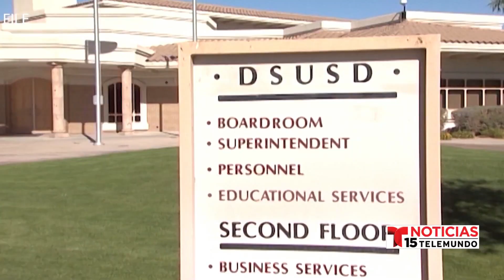DSUSD busca aprobación de la Medida A para instalaciones modernizadas